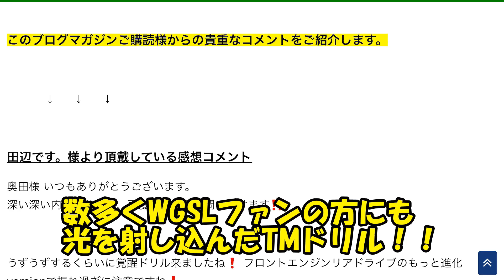【飛んで曲がらない腕の使い方とは？】飛距離が伸びる練習法！TMを入れただけで20ヤード以上の飛距離アップ【WGSL】【Toshiプロ】【2018’JGTO TOUR PLAYER】【ベタ足】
【TMという名の飛距離アップ法】飛距離が伸びる練習法！TMを入れただけで20ヤード以上の飛距離アップした【WGSL】【Toshiプロ】【2018’JGTO TOUR PLAYER】【ベタ足】